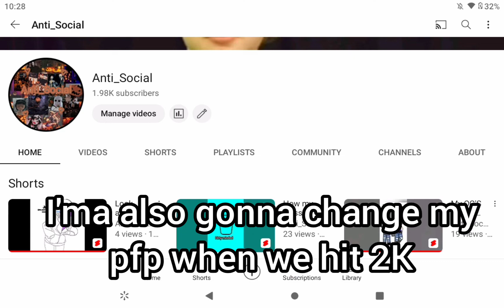OMFG THANK YOU!!!!